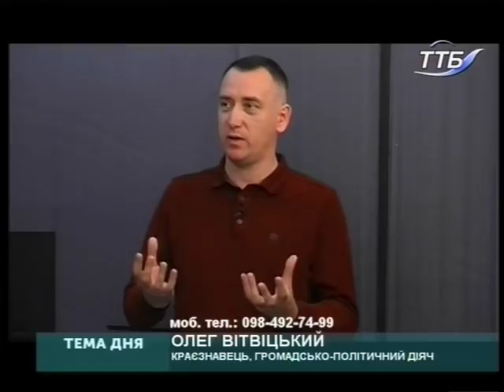Тема дня - Жителі Теребовлі не хочуть ремонту дороги?